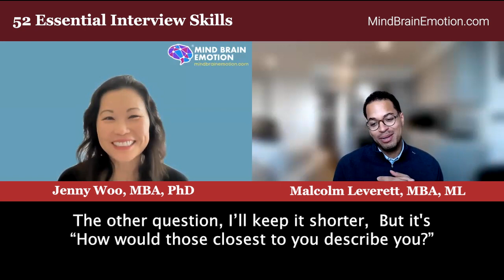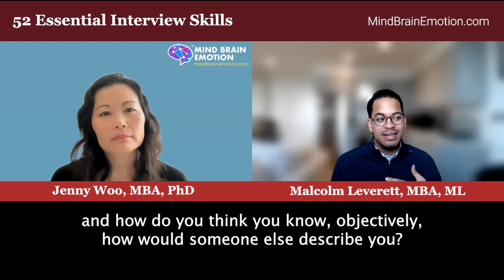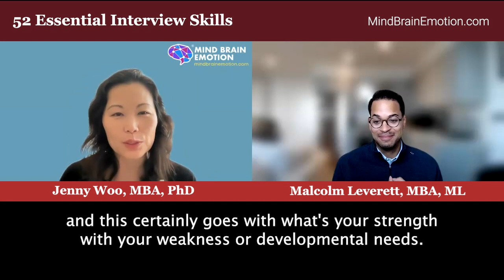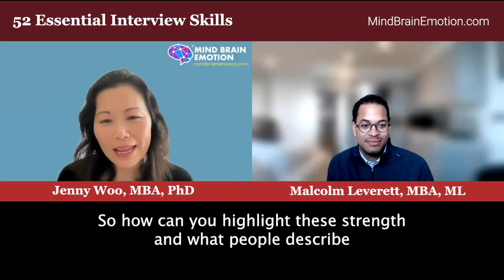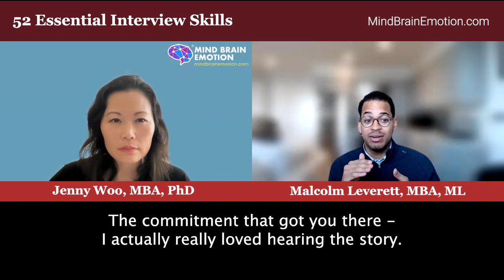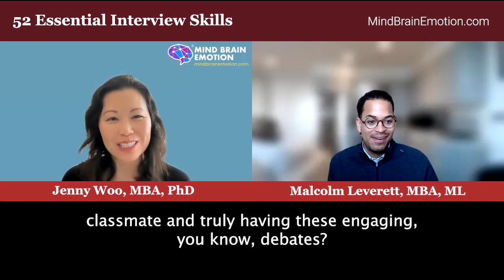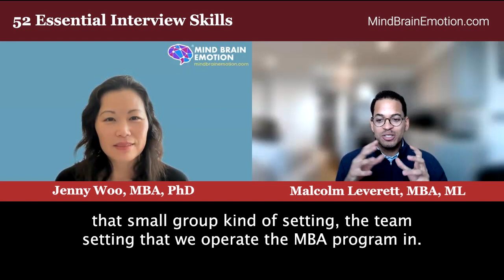Key to Interviewing at Liberal Arts Colleges - Malcolm Leverett & Dr. Jenny Woo - Mind Brain Emotion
Malcolm Leverett shares his favorite questions to ask when he interviews High School students for Dartmouth College admissions. He provides examples of memorable and generic answers and reveals what he is really looking for in your answers.

Learn how to showcase your zest for learning, ways to highlight your strengths without sounding like you're bragging, and how to craft compelling narratives that make you a remarkable candidate.

Malcolm Leverett is a Vice President at Lendistry, a leading fintech lender. He has spent nearly a decade in financial services in both investing and strategy roles. Malcolm received his BA from Dartmouth College, and received a joint MBA/Master in Law from The Wharton School of the University of Pennsylvania and the University of Pennsylvania Carey Law School.